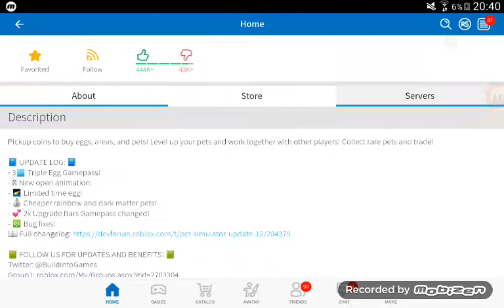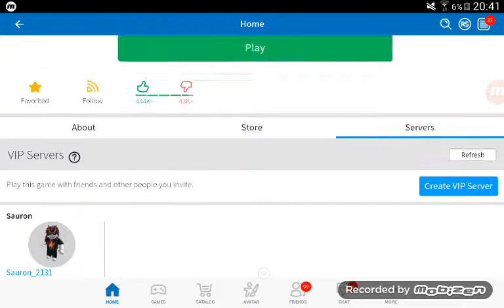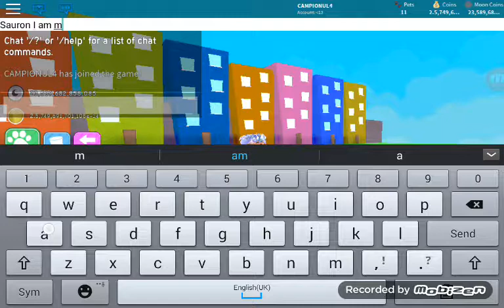Roblox (Pet Simulator) In Romana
1.Numele tau de pe Roblox
3.Dati un MARE Like